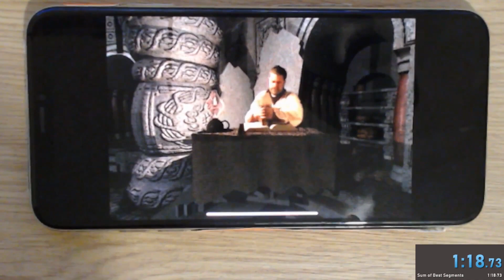(WR) 1:18.458 - Myst (iOS) Any%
ouch, my finger bones

done on an iPhone Xs Max with iOS 16.1